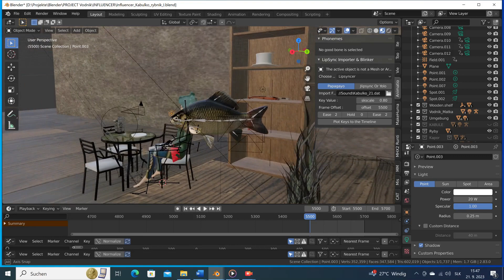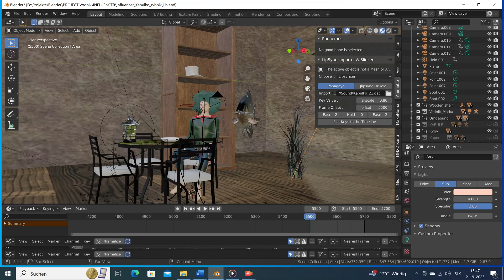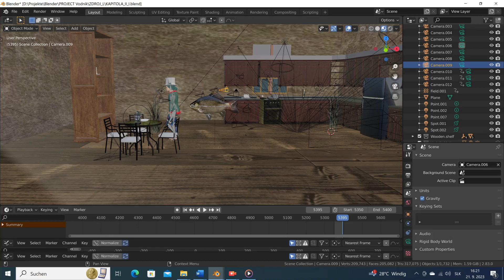Ako sa vytvorila scéna na filmovanie.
Toto video vás zavedie do tajov tvorby kresleného filmu a použitých software pri jeho vzniku.